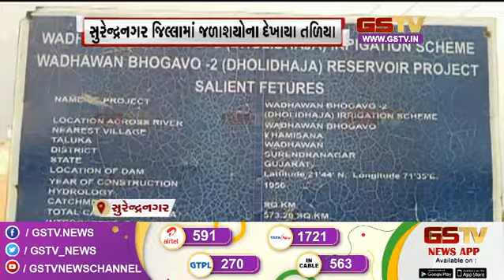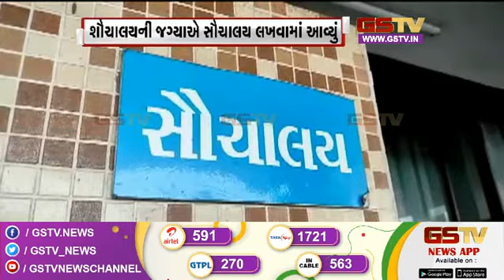સુરેન્દ્રનગર જિલ્લામાં પાણીની સમસ્યા વિકટ બને તેવા એંધાણ જુઓ અન્ય સમાચાર | Gstv News